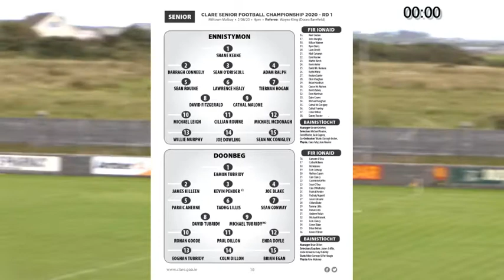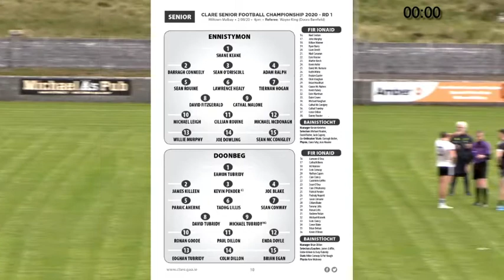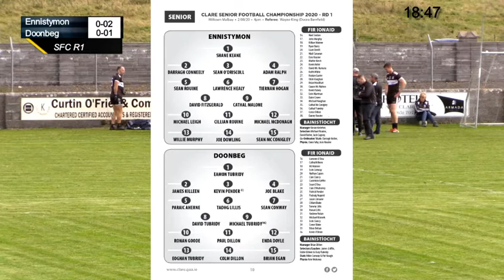Ennistymon v Doonbeg round 1 2020